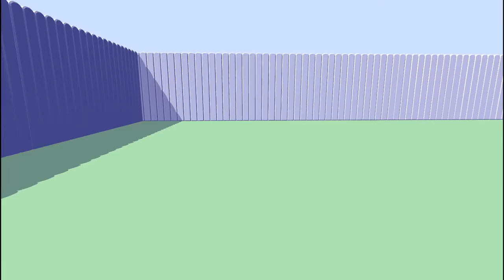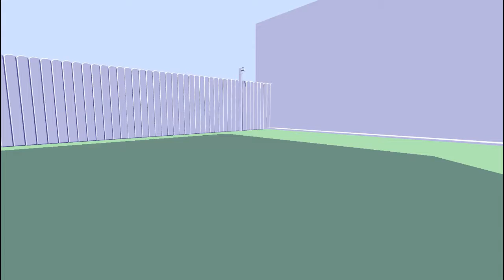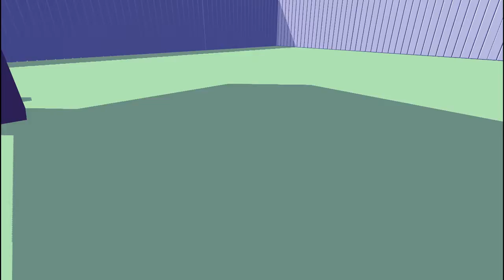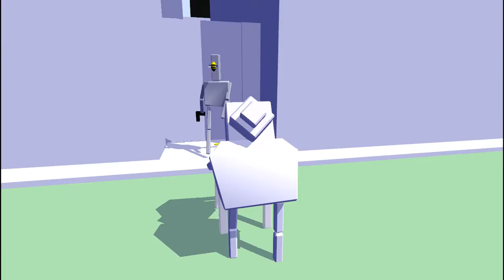What You See Is What You Get (Free Indie Showcase)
What You See is What You Get is a game where what you see is what you get. Time only passes for the objects that you look at, which makes for some pretty cool gameplay.